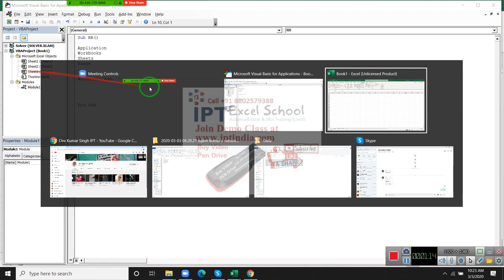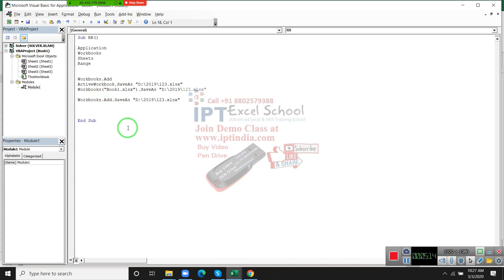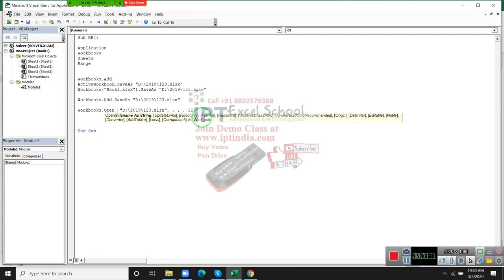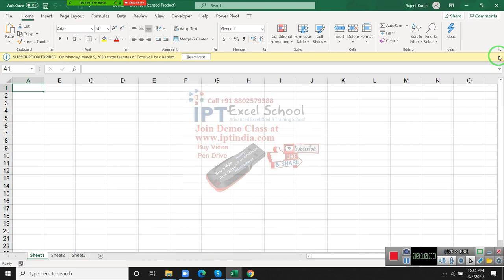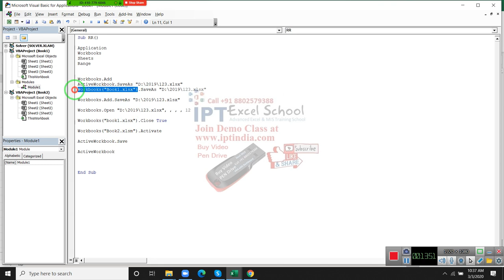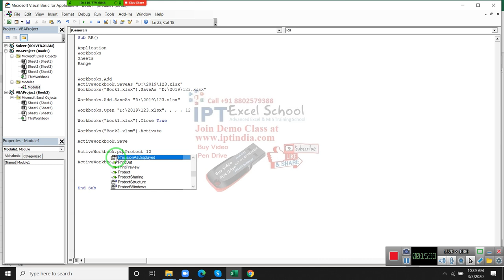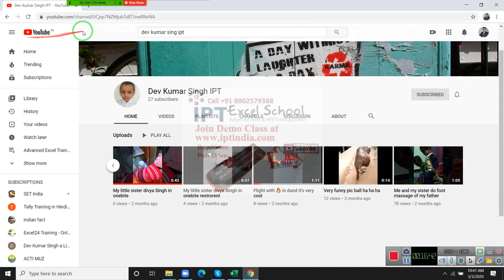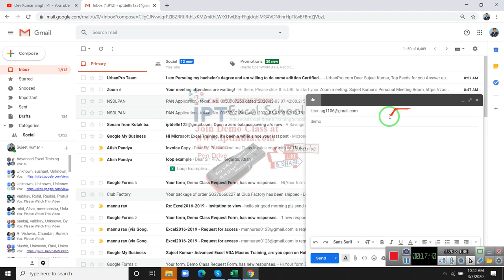VBA Macros Code Classes Day -2